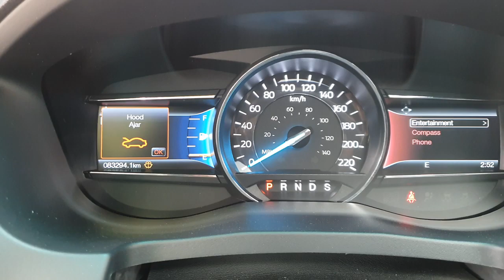Ford Explorer 2017 4WD (2,261cc) ឡានលក់តម្លៃ: 22000$ (មិនទាន់បង់ពន្ធ)